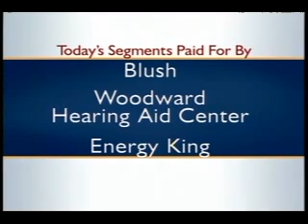Sacramento & Co.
Lodi Community Band Director Robert E. Gross appears on Sacramento & Co. on KXTV Channel 10 on Thursday, August 17, 2006, along with Lodi City Councilmember Larry Hansen, and Staff Sargeant Bill Tubbs of the 91st Division Band (U.S. Army Reserves) performing on bagpipes.  The appearance was to promote Lodi's Heritage Celebration on August 18-19, 2006, commemorating Lodi's year-long Centennial celebration.